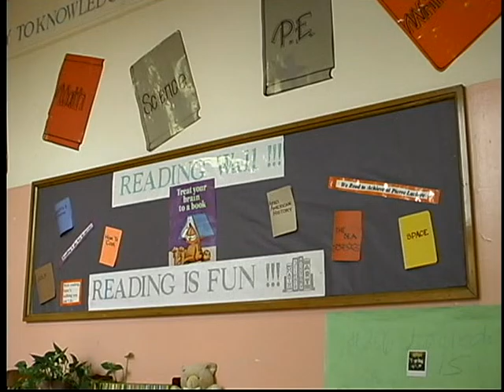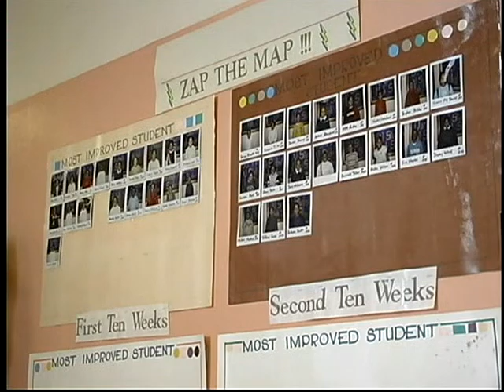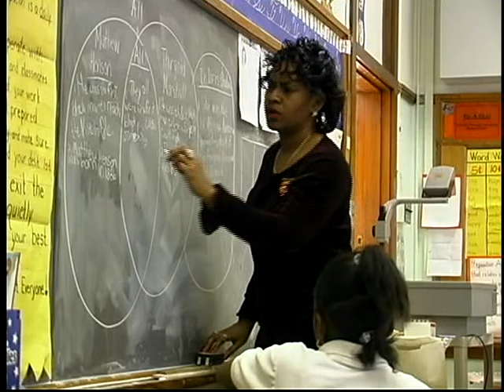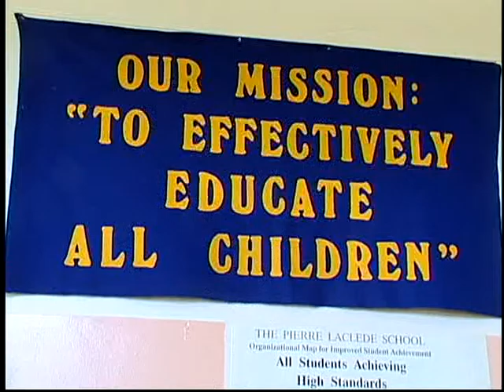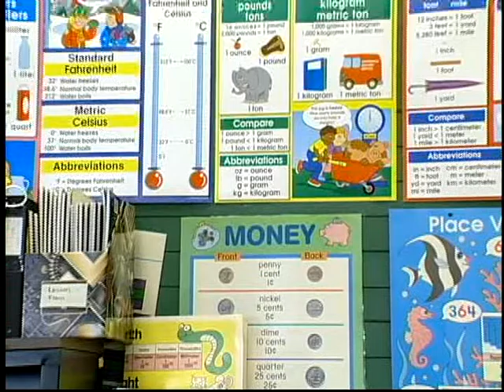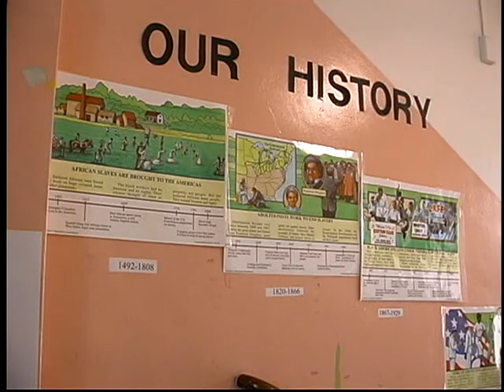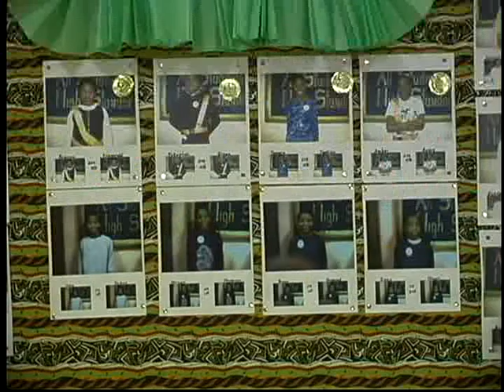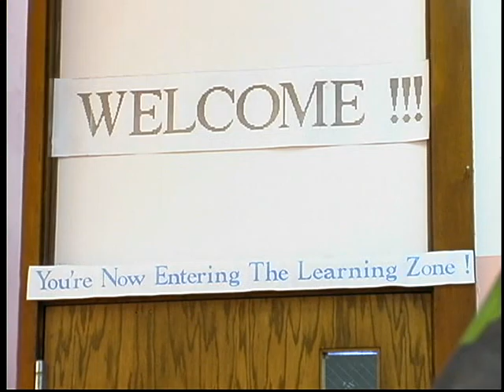Triple A Standards:Attendance Achievement &Attitude - Joyce Roberts Pierre Laclede Elementary School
Attendance Achievement & Attitude @ Pierre Laclede Elementary School- St. Louis Public Schools